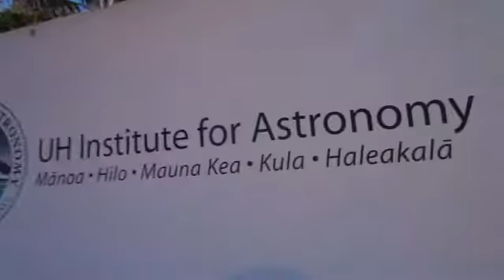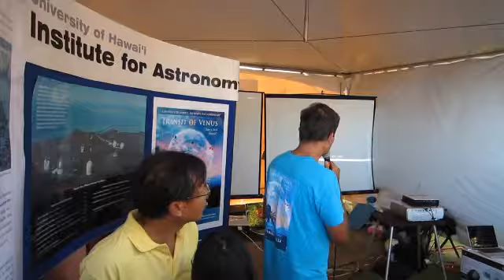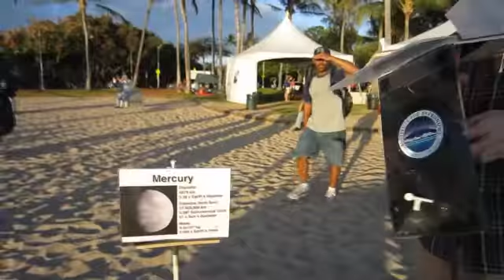Transit of Venus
Between Earth and Sun on 6-5-12.  On the Diamond Head end of Waikiki Beach, near the movie screen/ sand volleyball pits, this was one of 3 locations the University of Hawaii- Manoa Institute for Astronomy set up.  Here in Hawaii we got to see the whole transit- from about 12:10p to 6:45p local time.